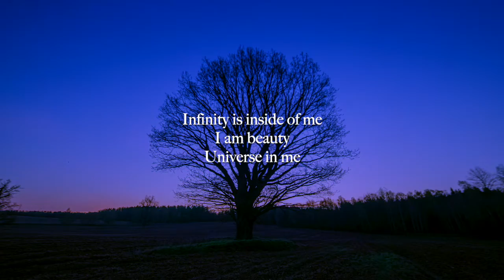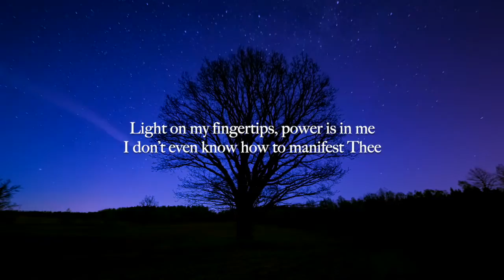Laura Curado - UNIVERSE IN ME [Lyric Video]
Songwriter, musical arranger, singer : Laura Curado
Sound-engineer, musical arranger :  @treiz3
Recorded at CreaLabs Audio Productions (CLAP)
Mastering by Benjamin Wautier at Silver Ray Studio
Video editing : Laura Curado
Video images credit : Pexels - ANTONI SHKRABA

Lyrics :
I am a mystery even to my own eyes
Everyday this life flows as a surprise
I’m looking to the sky and I wonder why
Why these thoughts and emotions come like sunrise

Infinity is inside of me
I am beauty
Universe in me

The travel is my life, the ship is this body
And there is no other place where I should be
Light on my fingertips, Power is in me
I don’t even know how to manifest Thee

Shining crown on my head I feel it
It was given by Love’s spirit
Shining on my head I feel it
It was given by Love, by Love